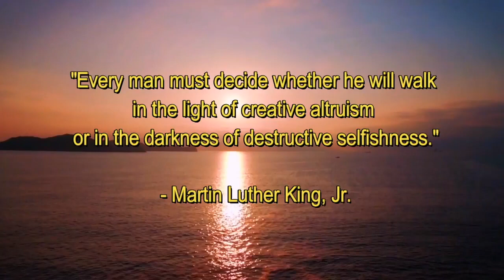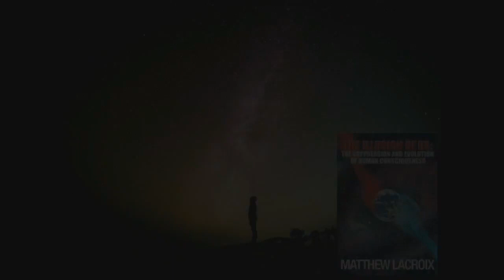🧜🏼‍♀️ The Keys to Unlocking Higher Consciousness - by Matthew LaCroix 🧜🏼‍♂️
👩🏻‍🏫 Third Eye, Chakras, and Kundalini - The TRUTH will set you FREE 🌏

⏳ According to Matthew, since ancient times certain people throughout history such as Buddha, Gandhi, or Krishna have managed to reach such a heightened state, both physically and mentally, that they were able to transformed their consciousness and spirit into pure light. 🪔

These great beings mastered the world around them and transcended above the physical third dimensional plane to conquer their demiurges and become creator gods of reality. It’s time to remember all that we have lost and learn The Keys to Unlocking our Quantum State of Light. ☀️

Please Join the Unified Planet Family 🌎

░░░░░   Credits   ░░░░░

-Special thanks to Ben Finney for being an important part of this production.

-Free HD Stock Video Footage – Looking up at Buddha Statue. AFL Creative services.
-Free HD Stock Video Footage – Beautiful Calm Lake Scene. AFL Creative services.
-Free Stock Footage - Aerial Drone Shots River Ocean Vancouver Island. Jamie Francis.
--Free HD Stock Video Footage – Drone Flying Over the sea. AFL Creative services.
-Free HD Stock Video Footage – Broccoli, Tomato, Avocado, Vegetables. AFL Creative services.
-Free HD Stock Video Footage – Beautiful Time Lapse Mount Bromo Indonesia . AFL Creative services.
-Night Sky in Motion &amp; Rotation Universe time-lapse. Finding Footage. Free stock footage YouTube 720p
-Free HD Stock Video Footage – Time Lapse Clouds over Mountain and Valley. AFL Creative services.
-Free New York City 4K Timelapse! - [Times Square] Max Lee.